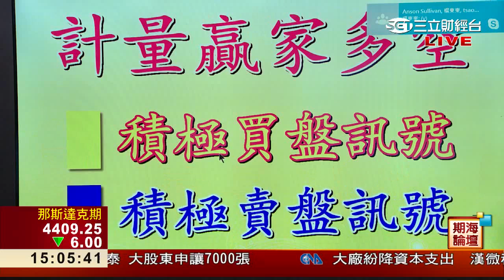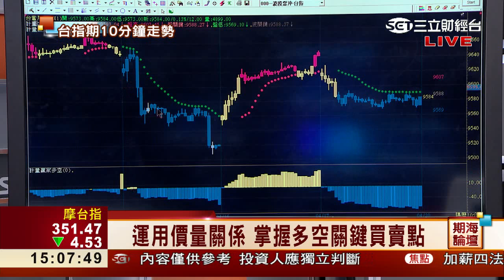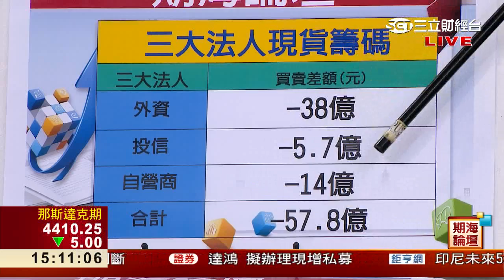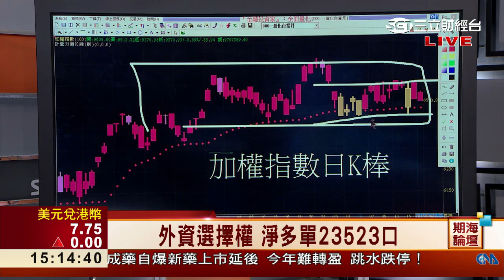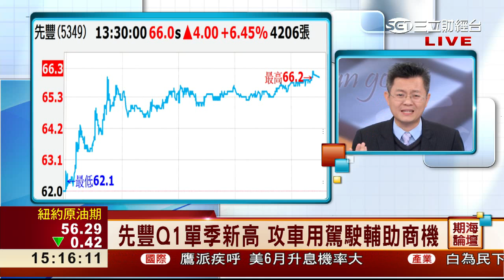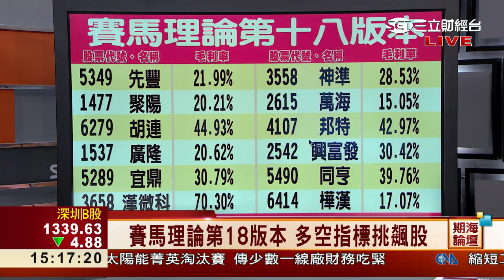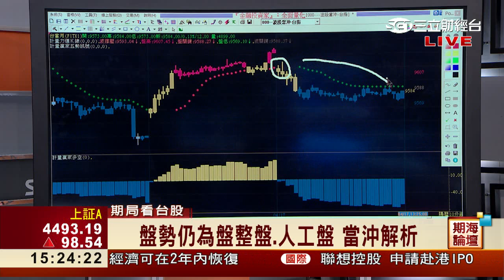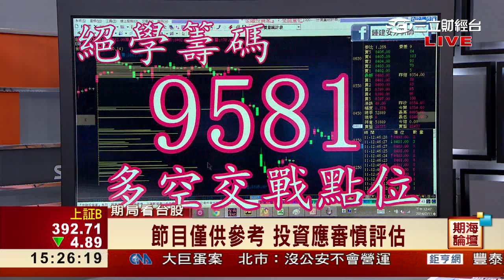鍾建安-0417 橫盤整理多日,最新多空交戰點位9581，今日飆股:先豐創新高∣期海論壇∣三立財經台CH88